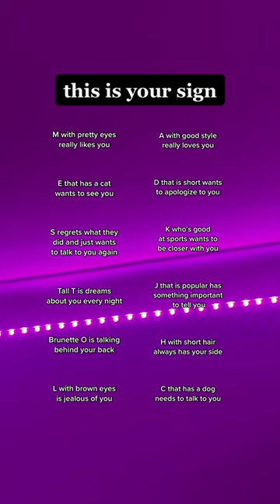this is your sign ❤️